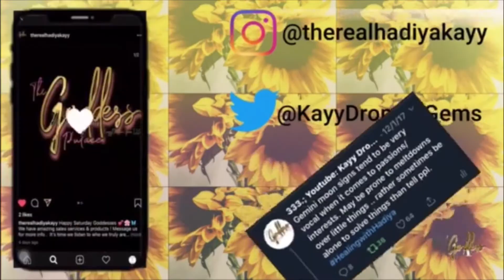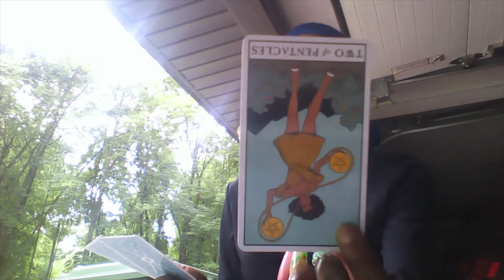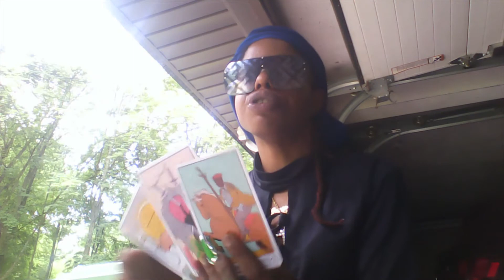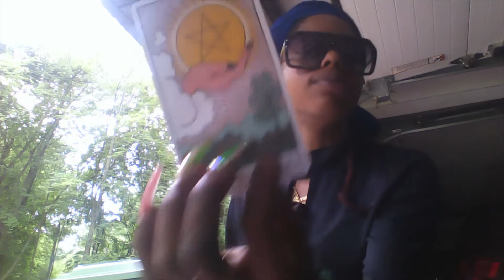GEMINI PLAYER GETS PLAYED ENERGY READING